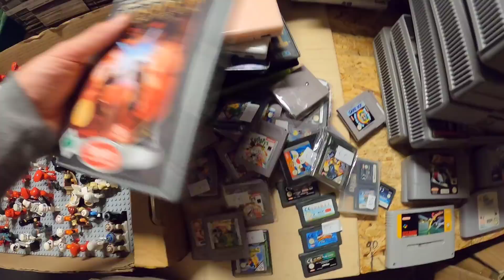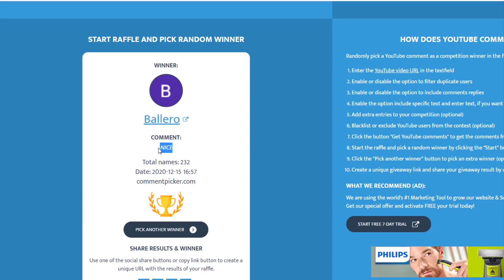Live Reselling - So beschaffen wir uns Waren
Aufgepasst meine Freunde, heute nehme ich euch mit durch meinen Tag!
Wir sind Live unterwegs um Waren abzuholen die wir auf unserem Ebay Shop schlussendlich anbieten.

Gerne könnt ihr mir in die Kommentare schreiben ob ihr noch "LIVE RESELLET" oder nur noch online.

Viel Spaß mit diesem Video meine Freunde, nach dem Adventskalender werden wir neue Ausrüstung besorgen + Kamera Mann um euch 1-2x in der Woche high end Videos zu liefern.

Seit gespannt auf 2021 bei RMK!

Spenden Link für Wohltätige Zwecke Video kommt am 24.12 um 18:00

Hier gehts zu weiteren nützlichen Tools für Reseller + Gratis Konto(*)
Buchhaltungs Software
50% auf die ersten 6 Monate mit dem Code: 6RESSELING50

Reselliingmitkopf Anfänger Buch Teil 1: (Teil 2 erscheint noch im Oktober )

Unser Foto und Film Eq:
Wireless Mikro
Kamera für Produktfotos
Vlog Kamera
Unsere Softbox
Unsere Fotobox